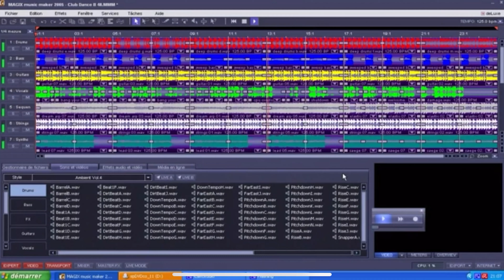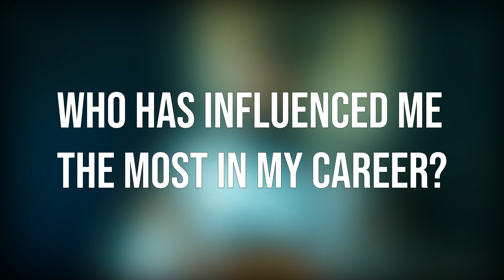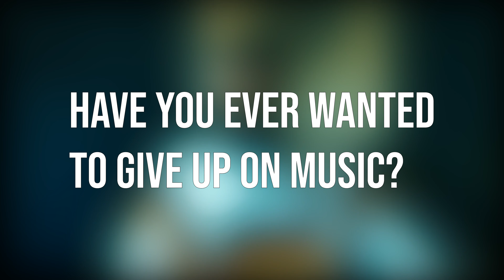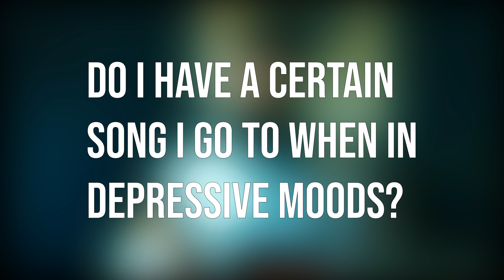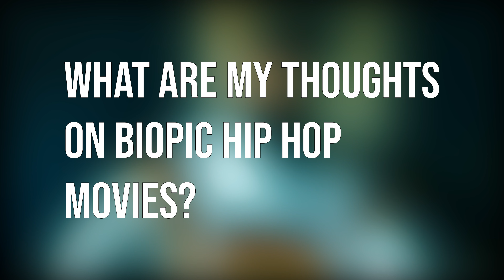Gimson - Q&A October 2020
Welcome to October's Q&A with myself Gimson. I had a lot of fun answering and editing my answers. I tried to keep each answer under a minute but I couldn't help myself on some of them especially when I talk about songs I listen to when I'm depressed and about aliens.

The questions this month come from Sonnies Edge, Nick, Josh, Shaun, Rosko, Badger and Kirsty.

1. How long have you been doing music?
2 . Are you Santa?
3. Following from what Shaun asked about working with anyone, you named Dre and Kanye based off of their production. Who would you love to work with excluding producers?
4. Who has influenced you most in your career?
5. Have you ever wanted to give up on music and if so what made you keep going?
6. What is your favourite song? Also do you have a favourite instrumental?
7. Do you have any musical guilty pleasures? Either a song/s or genre? If so what? If you say no I know you’re lying
8. Do you have a ‘go too’ song that you’d listen too whilst in depressive moods?
9. What came first - the chicken or the egg?
10. Are UFO's from outer space or just top secret government projects testing craft?
11. What do you think the weirdest song is me & you have ever made?
12. You can go back to any time period throughout history which time do you go back to?
13. Just wondering what you thought about some movies based on hip hop? Such as Straight Outta Compton and All Eyez on Me. Just wanted to know if you find them disrespectful or misrepresentative etc?
14. What is your favourite platform & why?
15. What do you think about the new live streaming rules on Facebook?